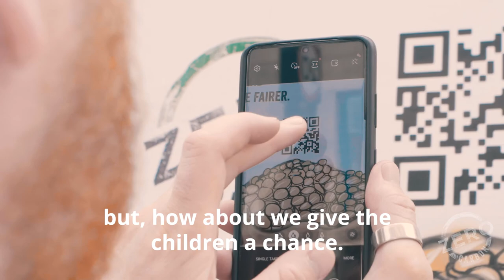Zero Carbon: PaidToPollute - Carleen De Sözer, London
The Zero Carbon campaign was founded following the announcement of the UK’s commitment to reach net zero by 2050. Focusing on the need for fair and effective routes towards this vital milestone, the group advocates for policies that protect the poorest in society.

Working with If Not Now Digital, we teamed up with Zero Carbon to raise the profile of their PaidToPollute campaign, a call to draw attention to the hypocrisy of the UK government spending £10.5bn on yearly fossil fuel subsidies, rather than putting charges on carbon emissions to work towards the net zero target.

Promoting the PaidToPollute petition, we created a mural campaign on billboards in London, Brighton, Bristol and Cardiff, coinciding with the June 2021 G7 summit in Cornwall, and preceding COP26 in Glasgow. Working with Carleen De Sözer, Holy Moly, Zoë Power, Eleanor Barreau and Philip Morgan on hand-painted and graffitied pieces, each one mirrored the individual artists’ styles while telling a different story about the climate crisis, making a huge impact on each streetside they were seen on.